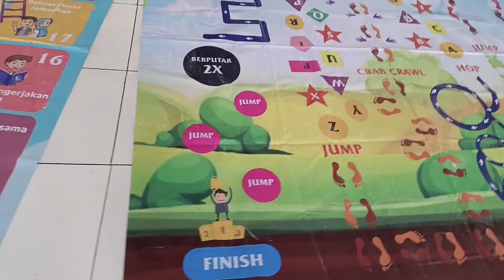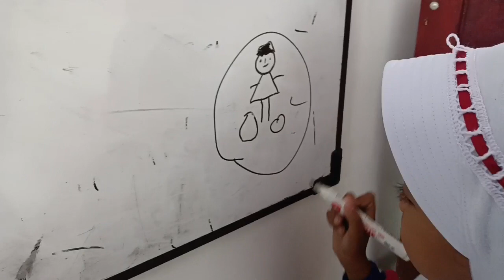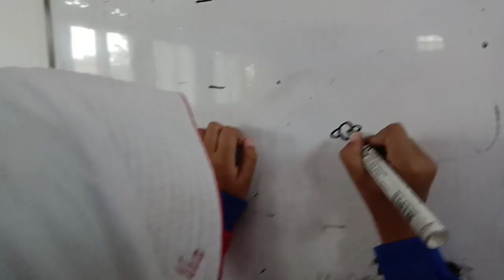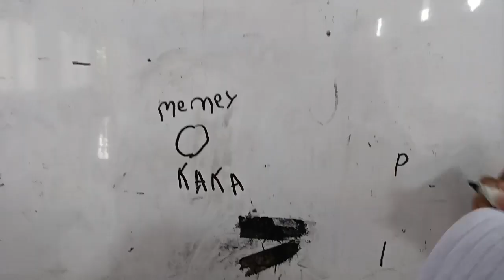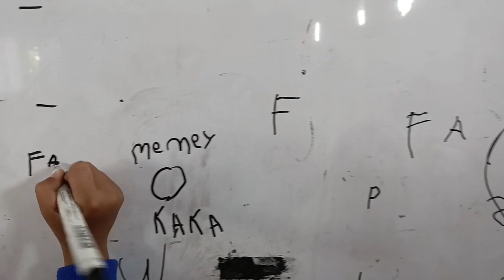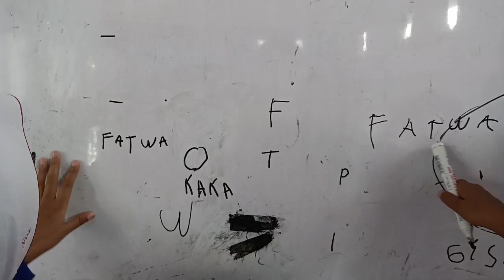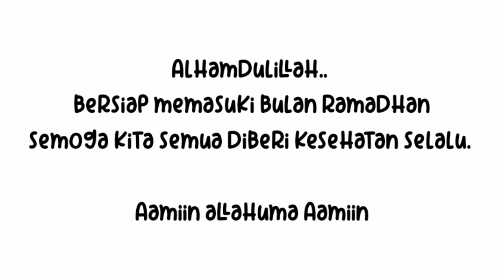Papajar ala PAUD AL-ISTIQLAL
Bergabung dengan channel ini..